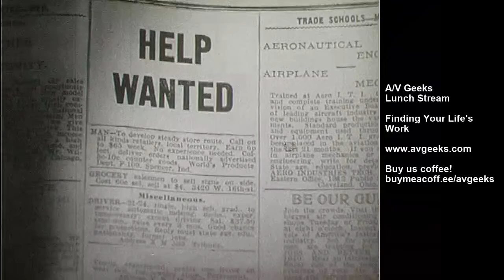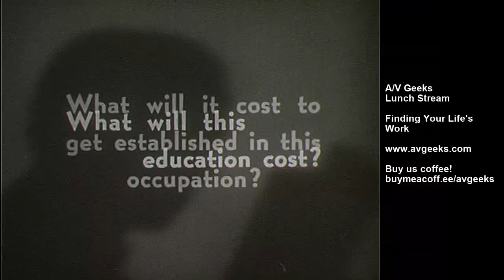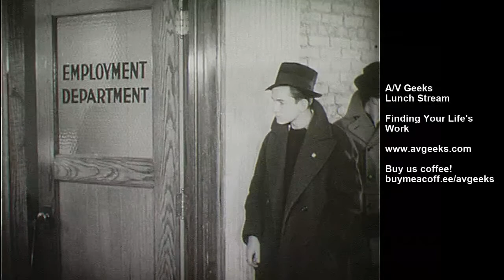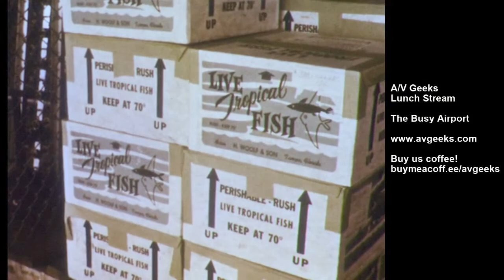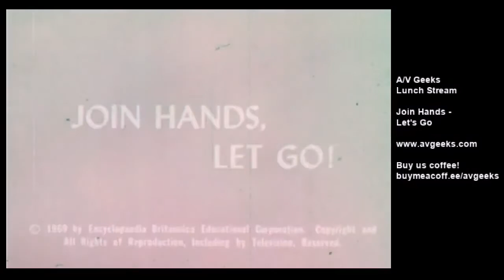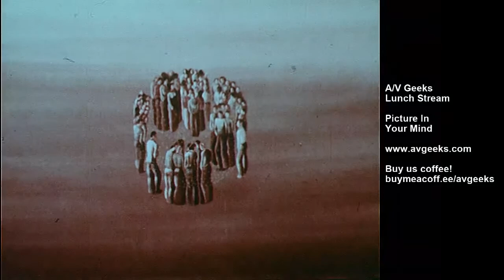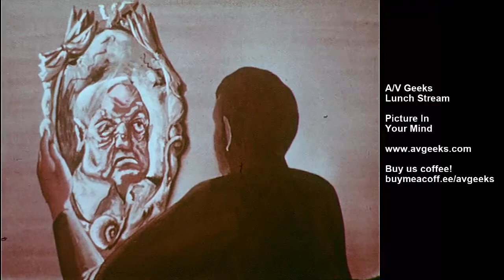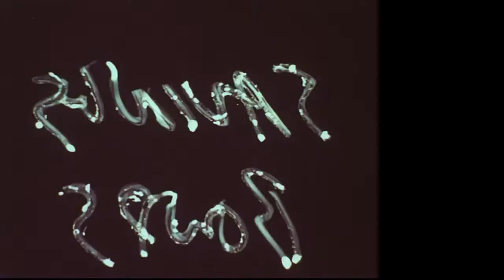AV Geeks Lunch 12-21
Join us for our 250th show!! We've watched over 1060 16mm films so far! Only 29,000 to go!